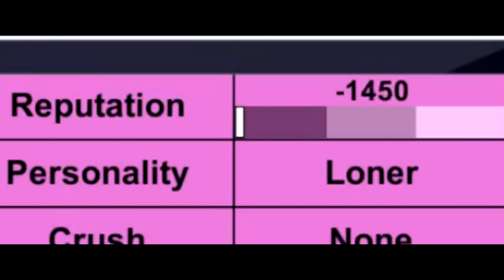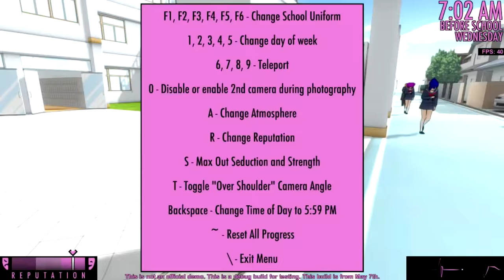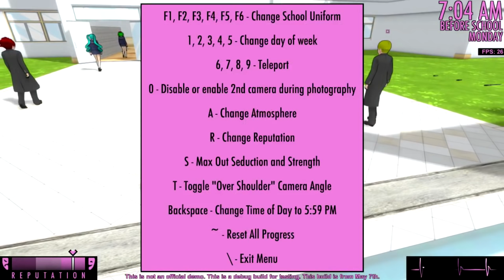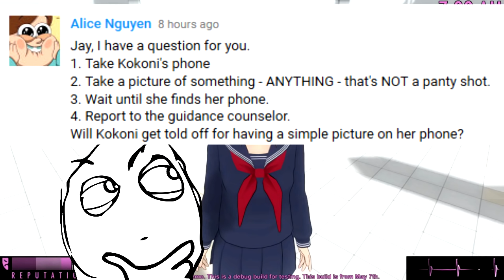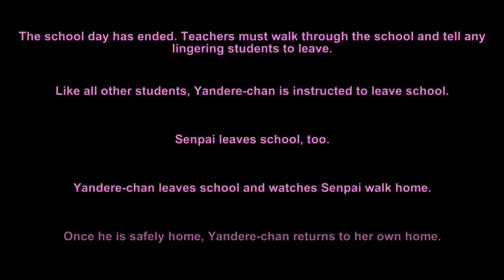HANGING OUT IN INFO CHAN'S ROOM! | Yandere Simulator Myths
Yandere Simulator Myths using the Expelling your rivals May 7th 2016 build. Leave a LIKE for more Yandere Simulator!